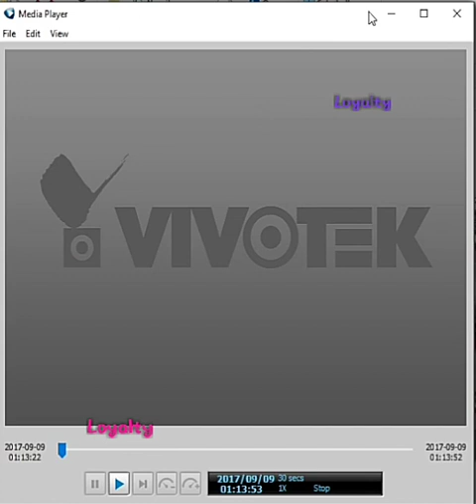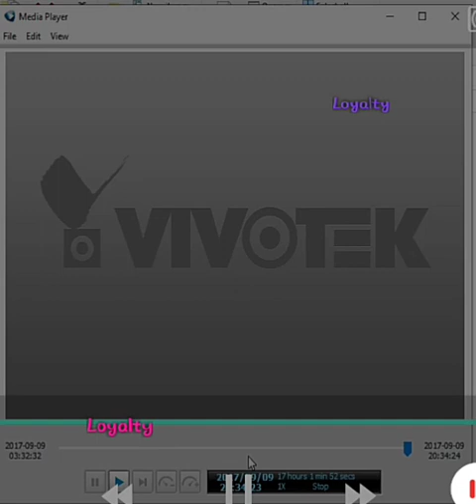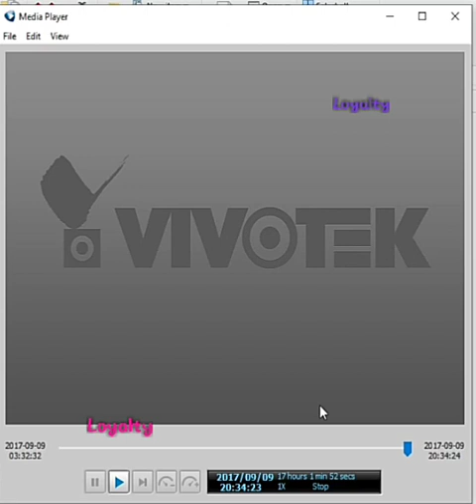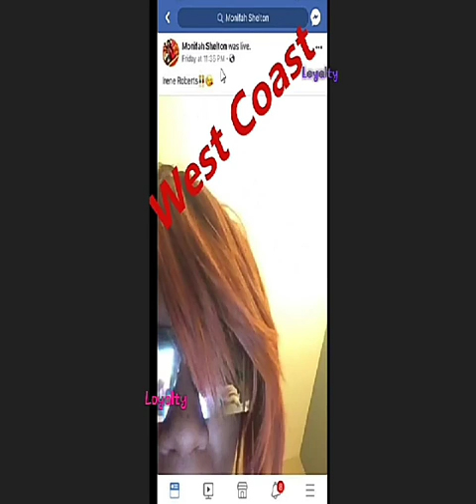Official TimeStamps of Kennekas Walk Through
This will show why some folks have SS with different timestamps of the lives & will show the official timestamp for the footage.